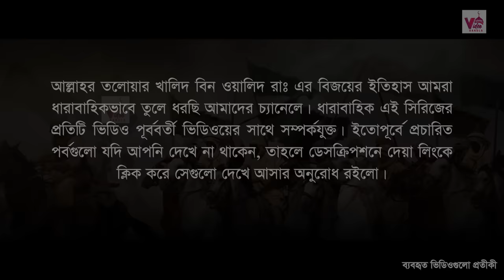ইয়ামামার যুদ্ধ | ভণ্ডনবীদের শেষ দুর্গের পতন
পর্ব-৪: (অনাকাঙ্ক্ষিত কারণে কিছুদিন দেরি হবে। আমরা আন্তরিকভাবে দুঃখিত)
ইসলামের ইতিহাসের অন্যতম যোদ্ধা আল্লাহর তলোয়ার খালিদ বিন ওয়ালিদের (রাঃ) বীরত্বের ইতিহাস ধারাবাহিকভাবে আমরা তুলে ধরছি আমাদের চ্যানেলে। ইতিহাসের অপরায়েজ এই যোদ্ধার টানটান উত্তেজনাপূর্ণ অভিযানগুলো উপভোগ করতে দেখুন আমাদের প্রতিটি পর্ব।